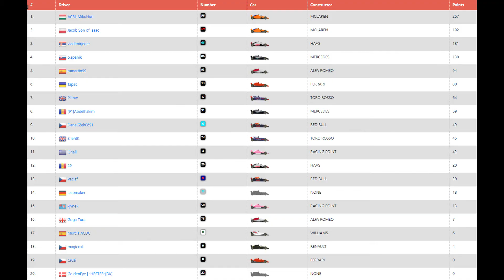THL Season 4 - Round 15 - Singapore (F1 2019 Split)